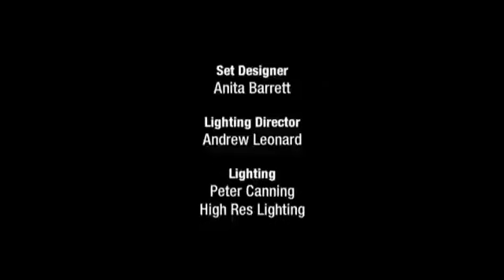Take Me Out (Ireland) Episode 09 Full Fri 10th Dec 2010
Episode Nine of the Irish version of the dating game 'Take Me Out', presented by Ray Foley on tv3.
1. Seán a Strong-Man from Dublin @ 03:48
2. Michael the football lover from Longford @ 13:50
3. Dave from Roscommon @ 24:00
4. Paul from Cork @ 35:24